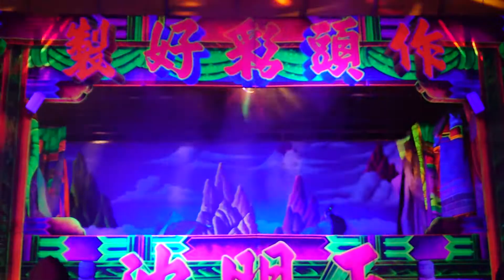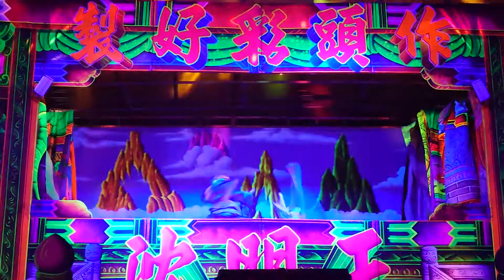沈明正布袋戲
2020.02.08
員林廣天宮